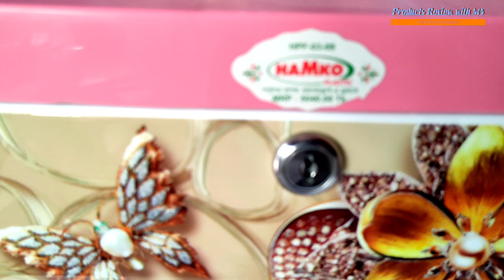RFL Single Wardrobe Price RFL Wardrobe | New Collection 2021 | ১০%মূল্যছাড় | Wardrobe Price in bd